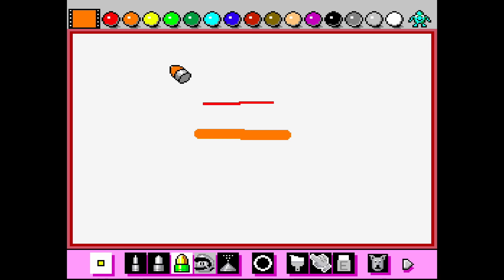Here are the Real 5-Star SNES Games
I recently did a video featuring the 5-star games from the Ultimate Nintendo SNES book. Several games were missing so here's a look at those awesome Super Nintendo games that should have made the list.

MAILING ADDRESS
John Riggs
4010 Summitview Ave